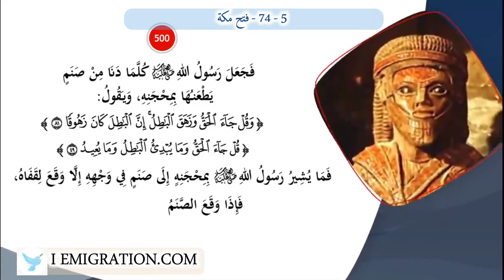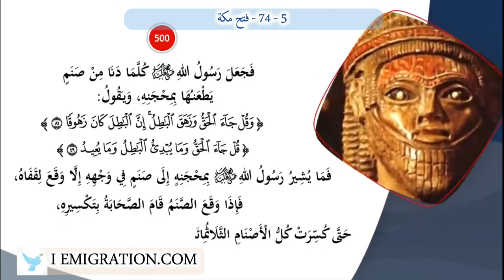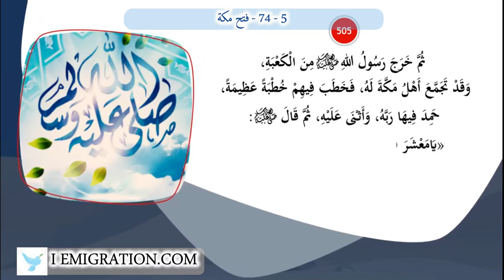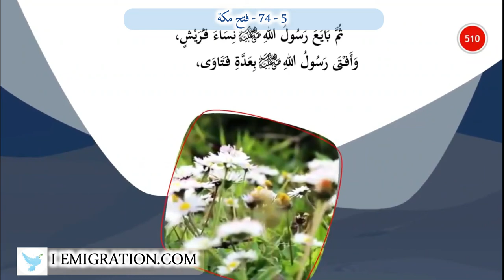74 5 فتح مكة